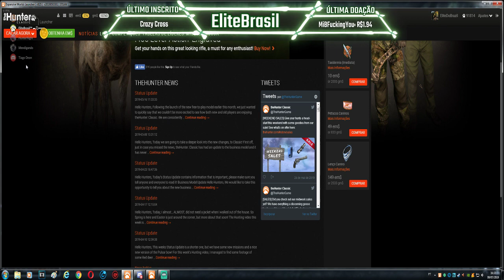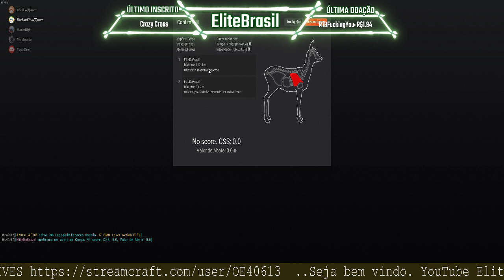TheHunter Corça Melânica Em Hemmeldal